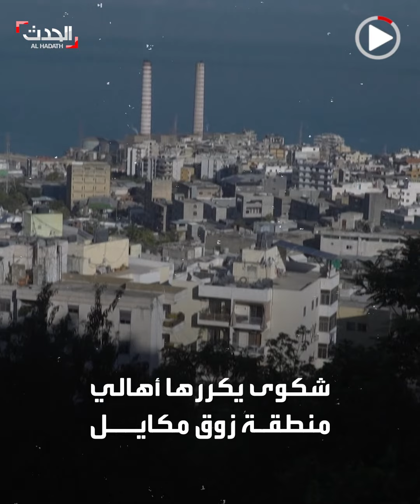"اختنقنا".. لبنانيون يشتكون من انتشار أمراض الرئة بسبب محطة توليد كهرباء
"اختنقنا".. لبنانيون يشتكون من انتشار أمراض الرئة بين أهالي زوق مكايل في بيروت بسبب محطة توليد كهرباء تعمل بوقود سيئ